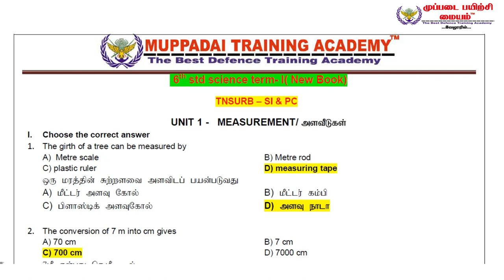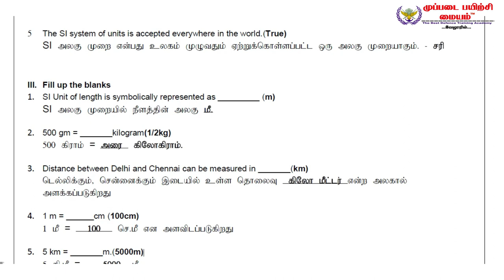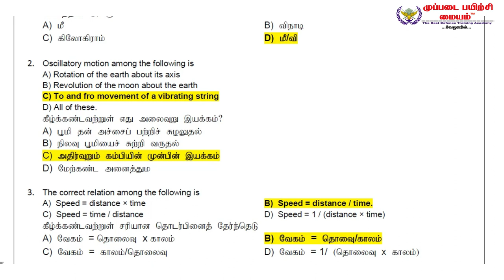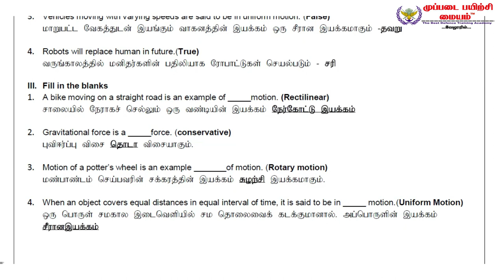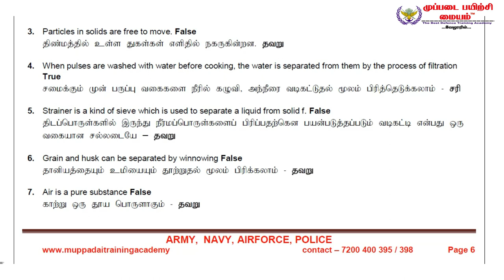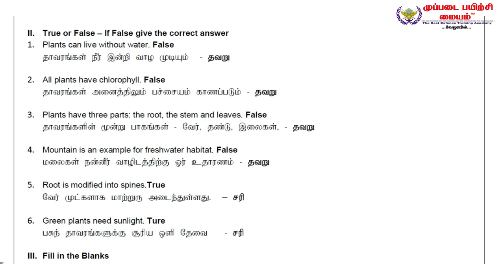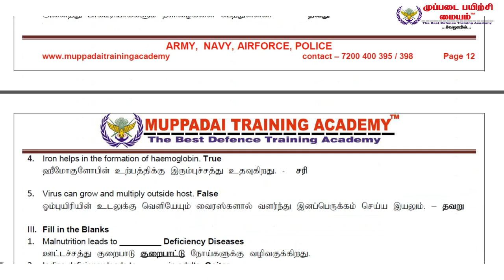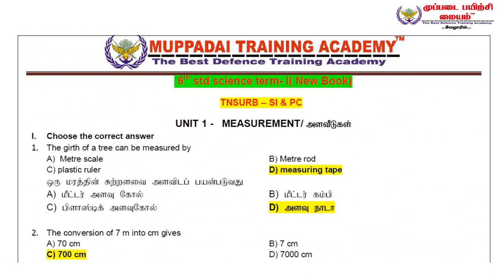TNUSRB SI & PC 2020 6-வது அறிவியல் TREM - 1 BOOK BACK QUESTIONS & ANSWER (தமிழ் மற்றும் ஆங்கிலம்)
TNUSRB SI & PC 2020 6-வது அறிவியல்  TREM- 1 BOOK BACK QUESTIONS & ANSWER

This video is about TNUSRB SI & PC 2020 6-வது அறிவியல்  TREM- 1 BOOK BACK QUESTIONS & ANSWER   (தமிழ் மற்றும் ஆங்கிலம்) Full detailed in Tamil @ Muppadai Training Academy Vellore

ARMYRALLYSOLDIER

உடற்பயிற்சி  நிலையம்[GYM], தங்கும்  மற்றும்  உணவு வசதி [Hostel Facility]  உண்டு

துவங்கும் நாள் : 09 – 03 – 2020

அட்மிஷனுக்கான கடைசி நாள் : 15 – 03 – 2020